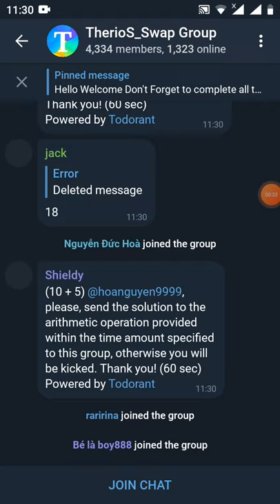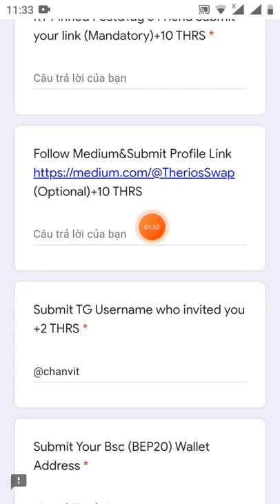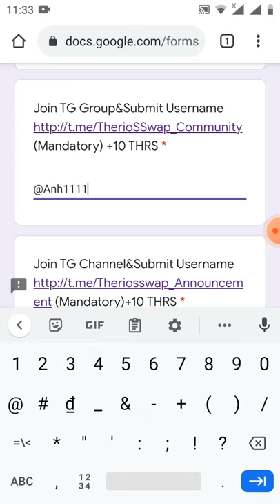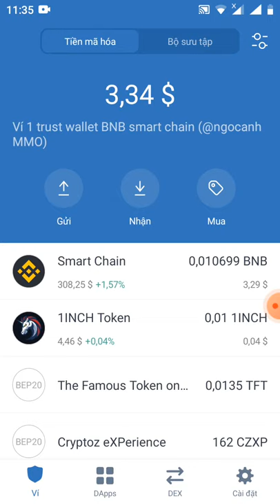hướng dẫn điền from nhận 10$ token THRS (roud 1)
Link đk